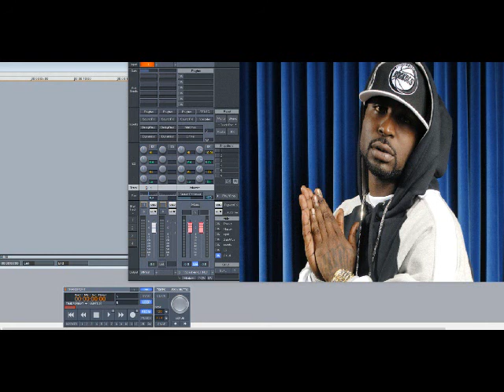Young Buck – U Ain’t Goin Nowhere (Slowed Down)